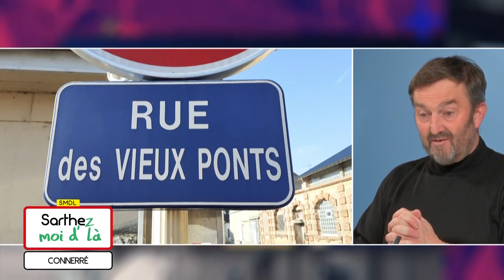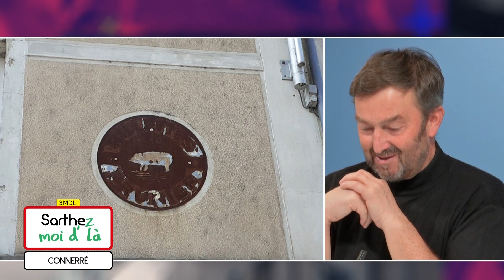Sarthez-moi d'là - Commune de Connerré (07.03.2023 - Partie 2)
La commune de la semaine : Direction Connerré ce soir avec son maire : Arnaud MONGELLA.

Pascal MARIETTE, notre guide touristique sera aussi avec nous pour nous proposer une balade sur la commune. Il nous parlera des devantures et enseignes "historiques" de Connerré.

Le patois de la semaine sera assuré ce soir par Fernand LEGEARD qui reviendra sur ce mythe sarthois de  "La beurrée de riles dans l'cafè au lé »

Et puis un invité d’honneur pour m’accompagner : c’est le patron des rillettes en Sarthe… Plus qu’une passion, c’est toute une vie pour lui. Mais qui est-il ? Mickaël DOIRE, maitre artisan boucher charcutier traiteur à Changé au sein de la « Tradition Sarthoise » sera présent.